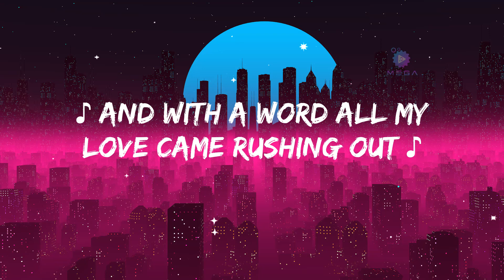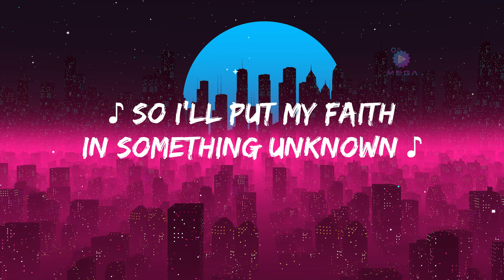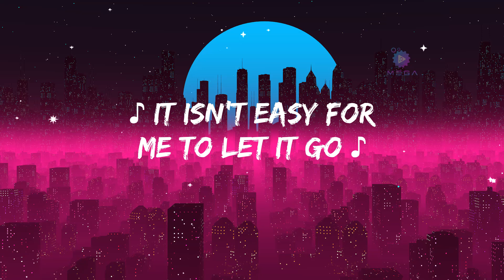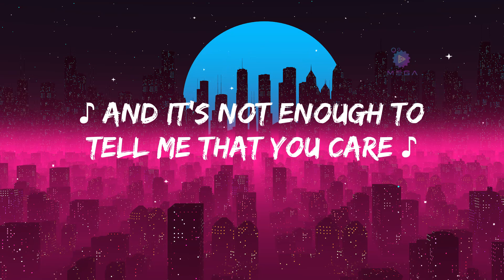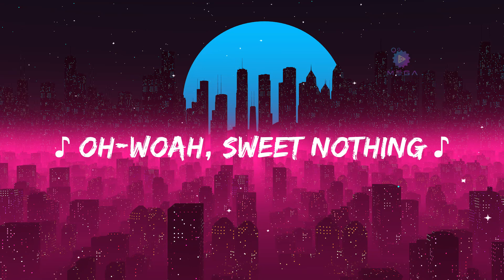Calvin Harris - Sweet Nothing (lyrics) ft. Florence Welch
Lyrics:

You took my heart and you held it in your mouth
And with a word all my love came rushing out
And every whisper, it's the worst,
Emptied out by a single word
There is a hollow in me now
So I put my faith in something unknown
I'm living on such sweet nothing
But I'm tired of hope with nothing to hold
It isn't easy for me to let it go
Cause I've swallowed every single word
And every whisper, every sigh
Eats away this heart of mine
And there is a hollow in me now
And it's not enough to tell me that you care
When we both know the words are empty air
You give me nothing
Uoooh
Uoooh
Uoooh
Nothing
Uoooh
Uoooh
Uoooh
Sweet nothing
Uoooh
Uoooh
Uoooh
Sweet nothing